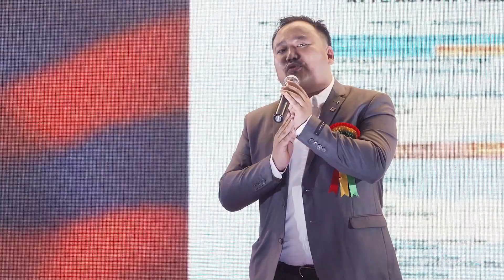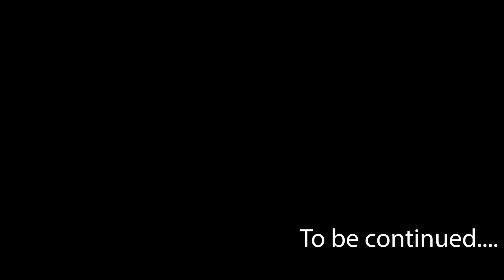RTYC NYNJ NEW YEAR'S EVE PARTY. CHEERS TO 2024 Part 5